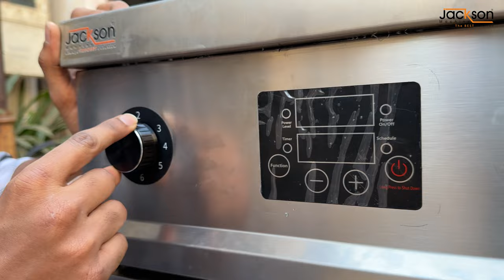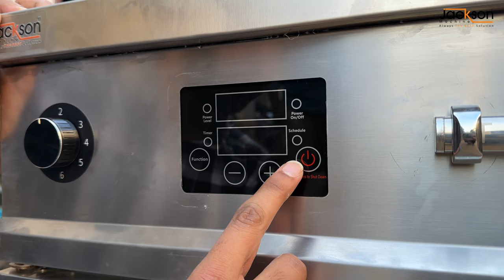Manchurian Making Machine | Yuvrajsingh Rajput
तो दोस्तों अगर आप भी ऐसे मशीन की तलाश में हो तो आज ही बिना देर किये Jackson Machine से जुड़े क्युकी Jackson Machine आपको सिर्फ मशीन ही नहीं बेचता बल्कि इस बिज़नेस में लगने वाली सारी जानकारी भी देता है 😊

अगर आप भी  मशीन खरीदना चाहते हो तो दिए गए नंबर से संपर्क कर के मशीन Book करवा सकते हो 👇

Our Address 📌  :

JACKSON MACHINE :
16 - 17, Royal Ind Estate, B/H Maruti Nandan Hotel,  Kathwada, Ahmedabad, Gujarat 382415,  India.